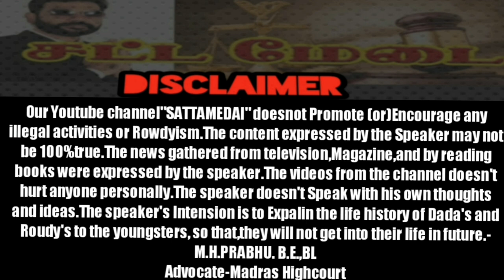போஸ்டர் ஒட்டி கல்யாணத்தை நிறுத்திய நெல்லை காதலன்"விஜய்"|AdvocatePrabhuRetnam|APR|Sattamedai|சட்டமேடை